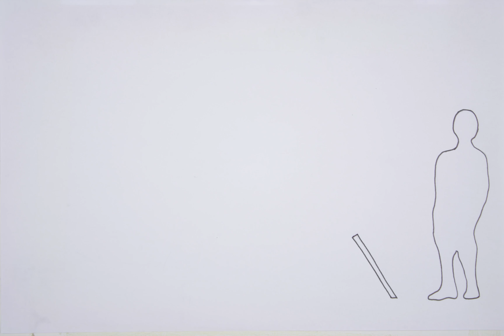Händer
Konstfilm
Sundsvalls Konstskola och Ung Film 2017